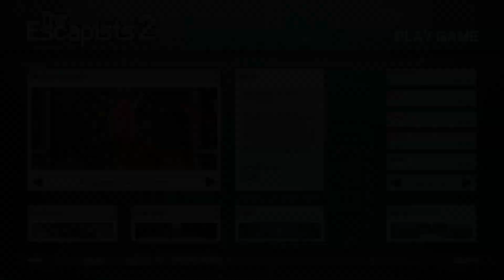The Escapists 2 PL #1 | Sezon 9 | Lochy i Taśma Klejąca!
The Escapists 2 gameplay PL // The Escapists 2 po polsku

Czołem ludziska!
The Escapists 2 to sequel flagowej gry na moim kanale, w której wcielamy się w więźniów i staramy się uciec z paki. Tym razem sprawdzamy solo DLC Dungeons and Duct Tape, oznaczone jako "trudne". Seria świąteczna, więc przy okazji: Wesołych Świąt!

Uciekinierska pjona za wszelki feedback - szery, lajki, suby i hejty! 🖐🏻